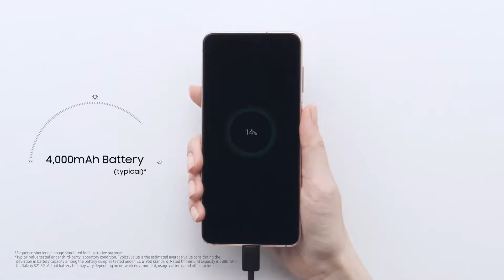Galaxy S21: Official Unboxing I Samsung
Epic, fresh out of the box: see what’s inside the new GalaxyS21.